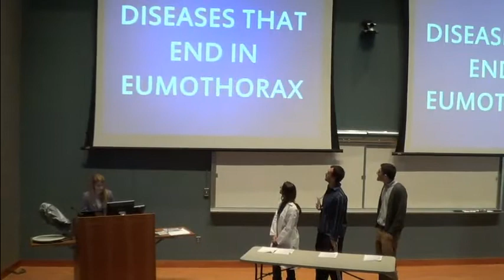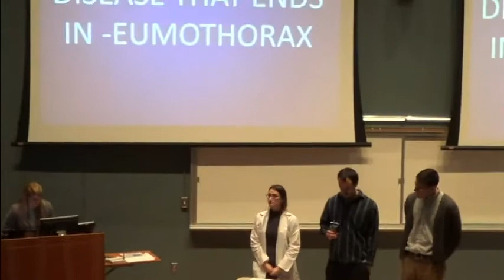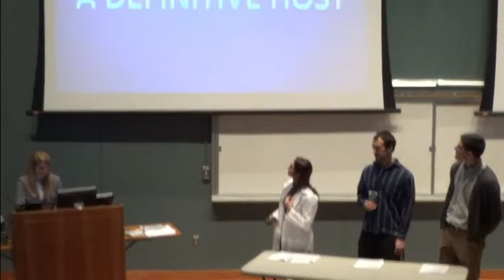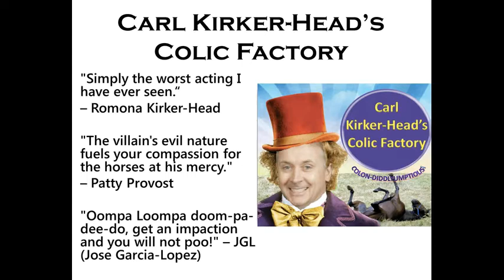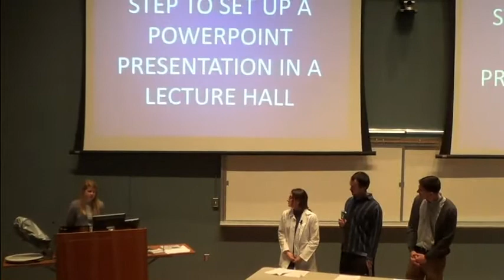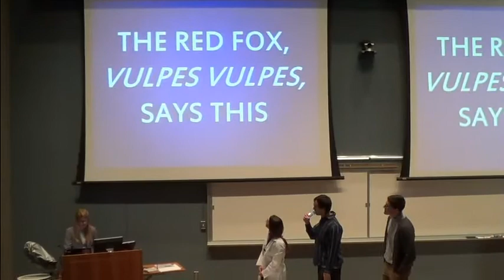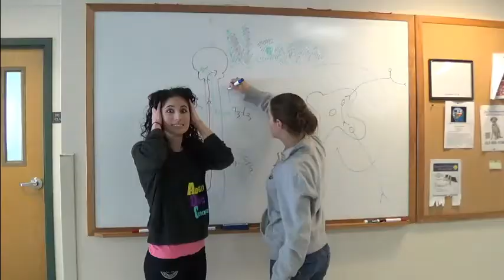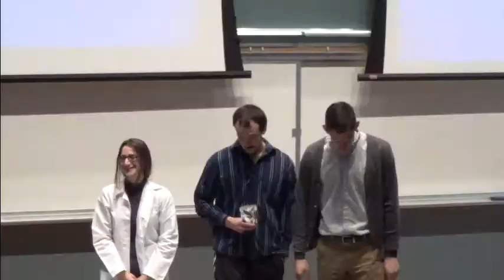Class Video V16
Tufts Vet